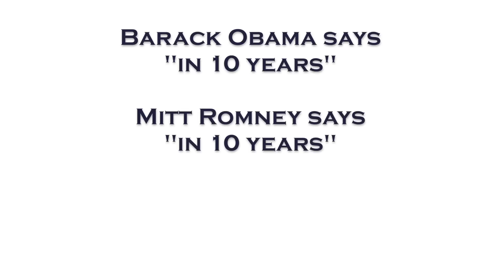Libertarian Gov. Gary Johnson on the Balancing the Budget